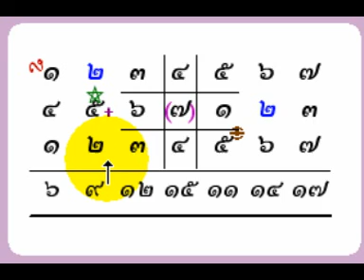ep3เลข 7 ตัว 4 ฐาน ตอนที่ 3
เป็นการนำเอาบทเรียนจากหนังสือท่านอาจารย์ นภา วรบุตร มาทำเป็นวีดีโอให้ง่ายขึ้น